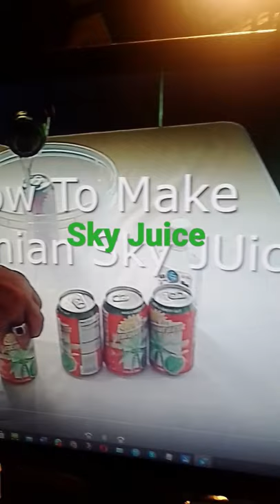Bahamian Sky Juice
See how to make the best gully wash (sky juice) ever, GIN,COCONUT WATER AND PULP AND CONDENSED MILK